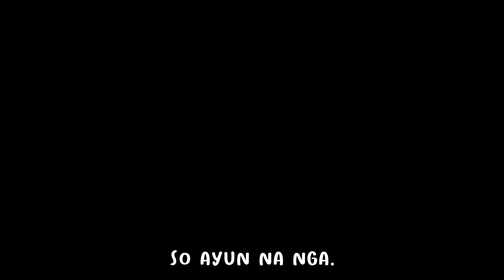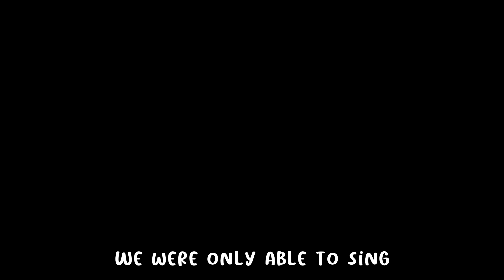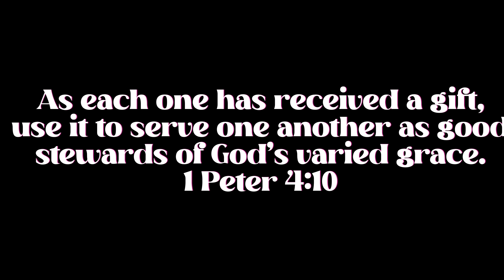[VLog 026] 230714 | Philippine Independence Day Celebration 2023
It's been a while, ikr?😂 Sorry for another super late upload. Got all my videos archived and wasn't able to extract them properly😩

BIG HUG EVERYONE!!!🤗

New Music Channel:  @jempotato26

Editing Softwares:
Lumafusion
Procreate